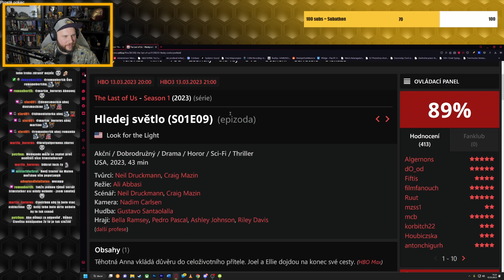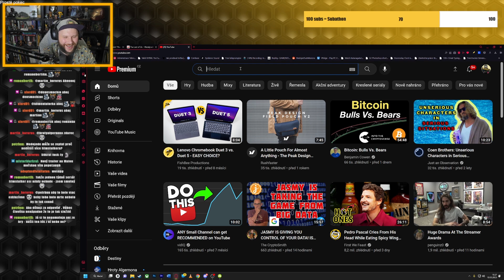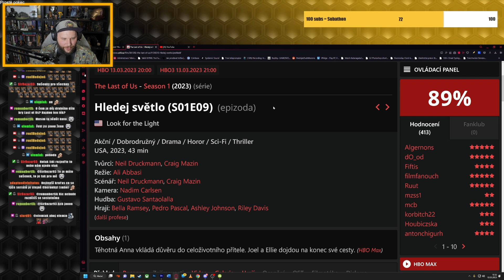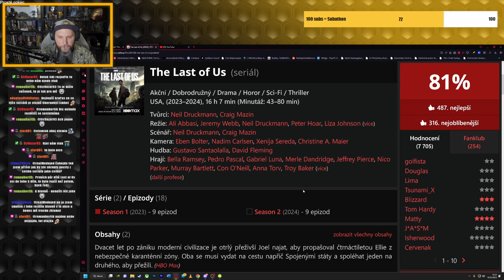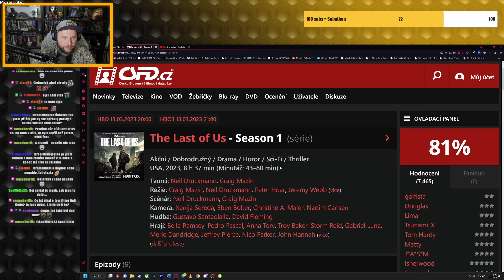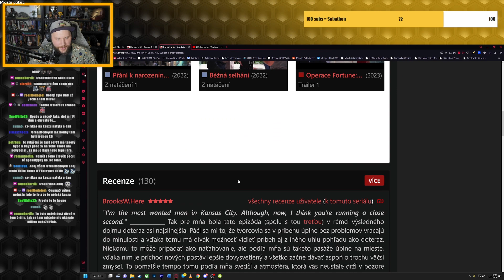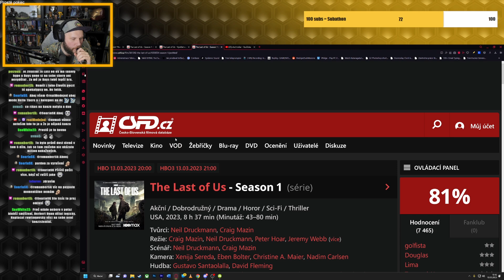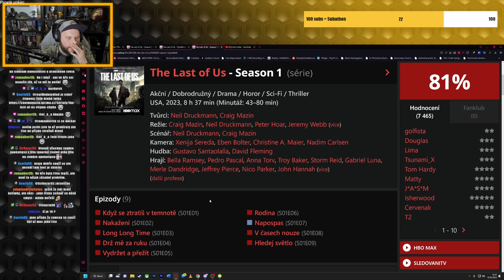Konečné HODNOCENÍ THE LAST OF US | Co šlo udělat lépe?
Streamuje každý Pondělí, Středu a Pátek 14:00-17:00